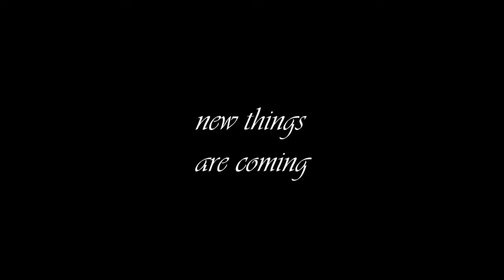Music sync - MIGO ( eu/me ) ORIGINAL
Bem eu fiz este music sync com uma musica original minha espero que gostem :D

Well i did a music sync with my original song i hope you like :D